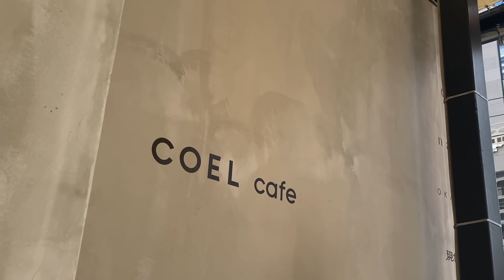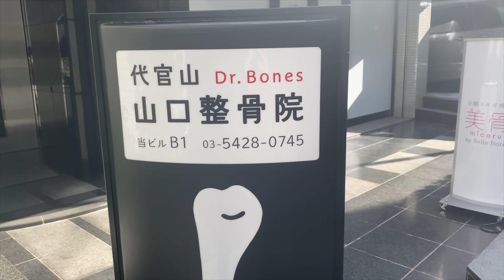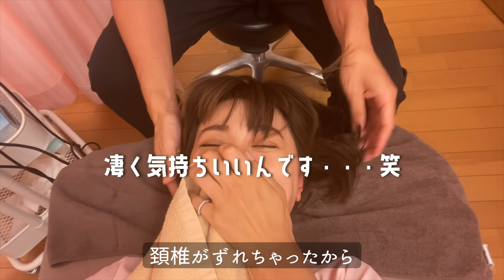GRWM💄ちょっと余裕のある朝を皆に見せちゃうよ💅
日本を拠点に活動しているファッションモデルのヨンアです。
モデルとしての顔だけでなく子育てやファッション、おいしいグルメなど様々な視点から動画をアップしていきます。みなさん応援宜しくお願いします。
일본에서 활동 중인 한국 패션모델 영아입니다.
모델로서의 모습뿐 아니라 육아와 패션、맛집 등 여러 분야의 동영상을 업로드할 예정입니다.
■ヨンア ディレクションブランド“COEL（コエル）”